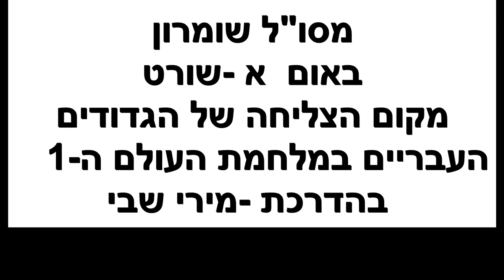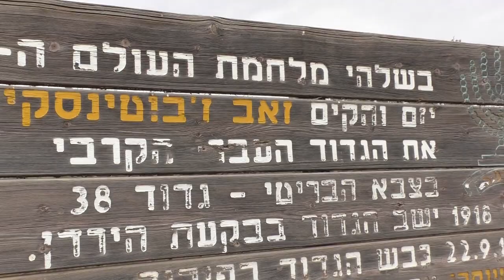23411 מסו"ל שומרון -ט"ז תשרי תשפ"ד-קו שתי העוג'ות - אום א-שורט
23411 מסו"ל שומרון -ט"ז תשרי תשפ"ד-קו שתי העוג'ות - אום  א-שורט- סיפור הצליחה של הגדודים העבריים, במלחמת העולם הראשונה  בפיקודו  של ז'בוטינסקי .
הדרכה-  מירי שבי                               הפקה- לשם שמים